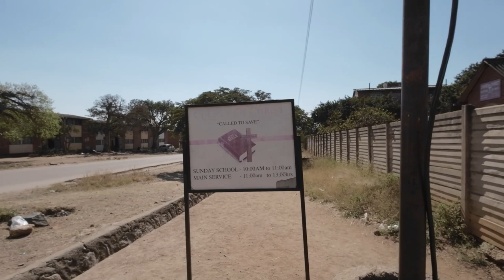Walking in makokoba the second oldest township in bulawayo is it safe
Walking from makokoba township to downtown
Makokoba it is not what you think of the looking you also find upgraded houses here. Very nice quiet and it was a sunny day on that day.